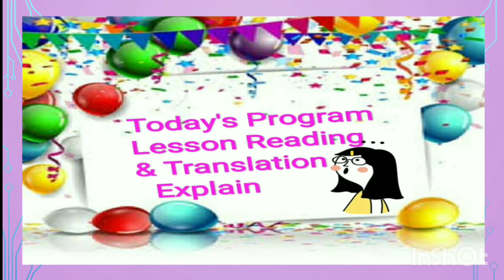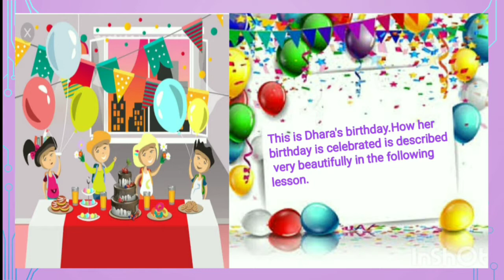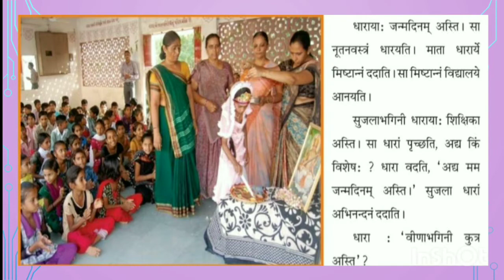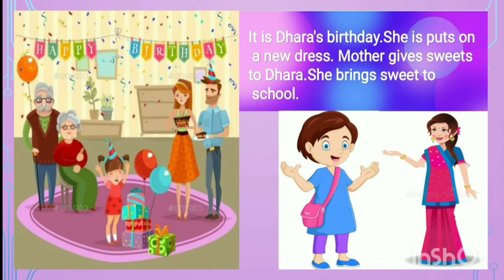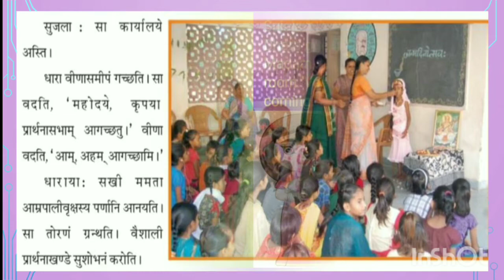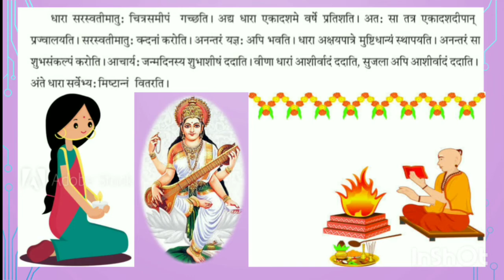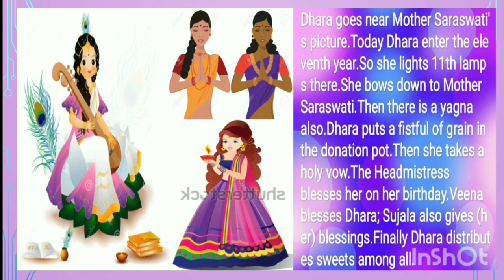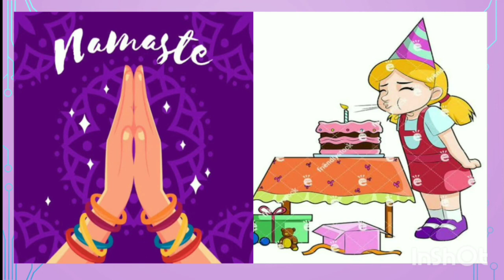STD 6 Sanskrit (Cha. 8 जन्मोदीवत्स)